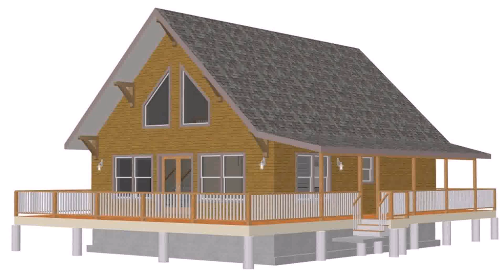House Plans Single Story With Loft (see description)